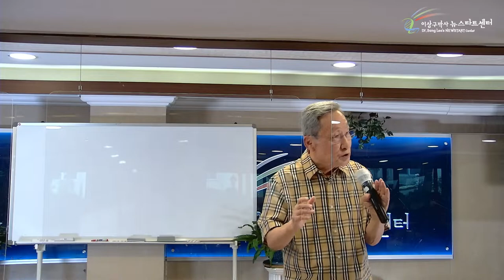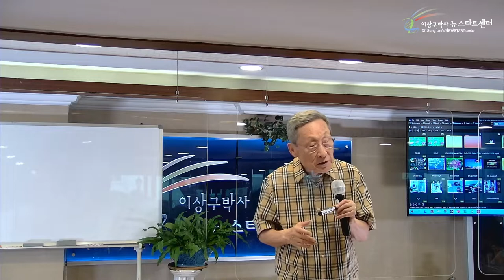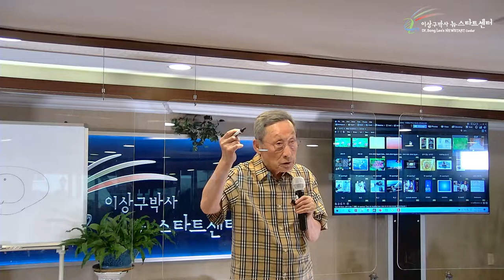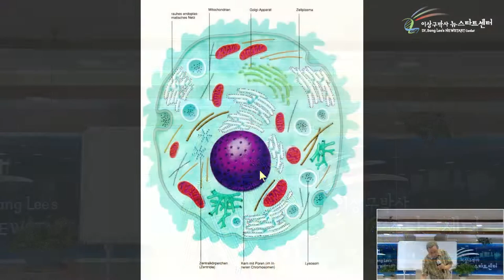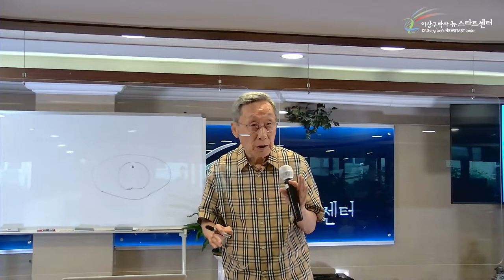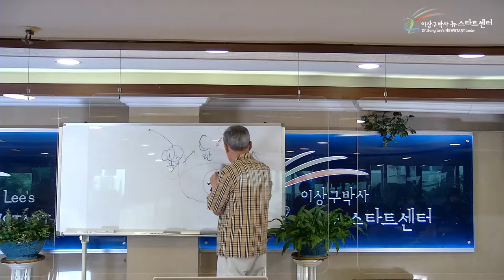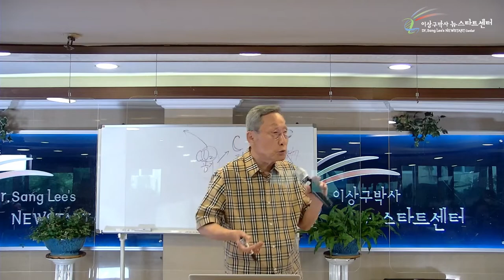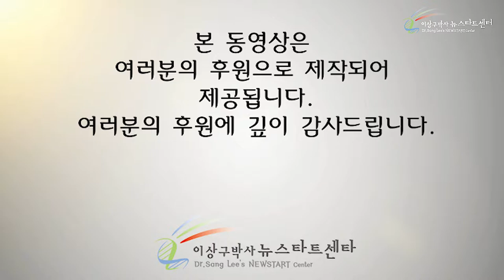[8강] 당뇨병 정복 (1)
00:00 생명과 부패

09:28 생명의 기본여건

23:19 미토콘드리아와 운동

31:05 광합성과 당분

40:08 당뇨병